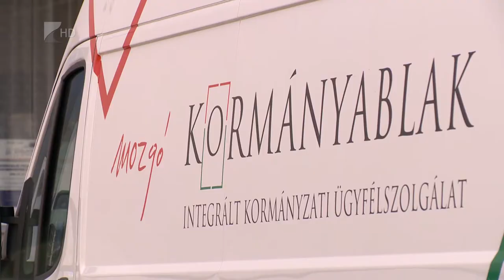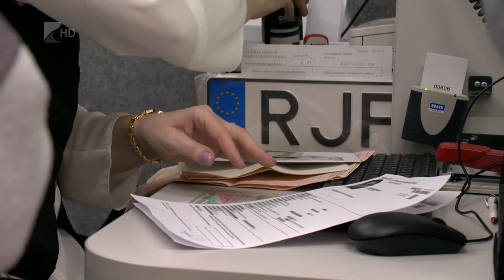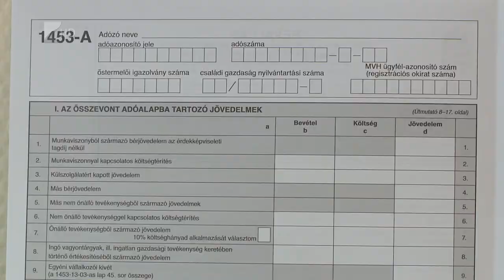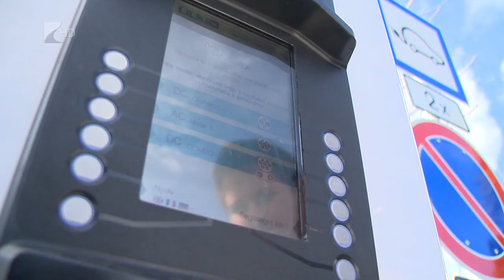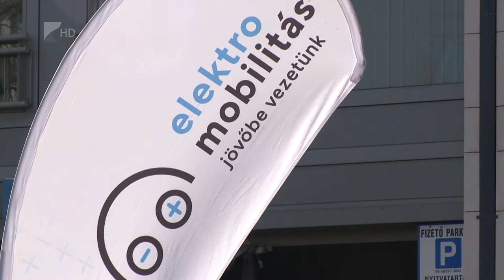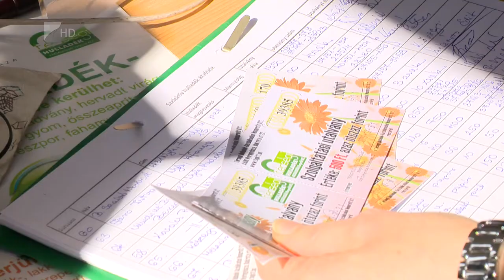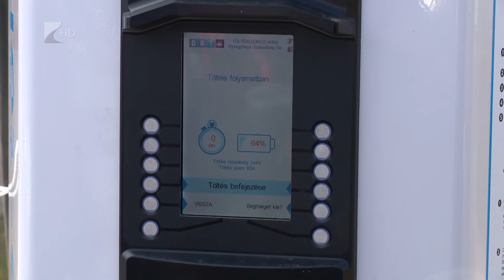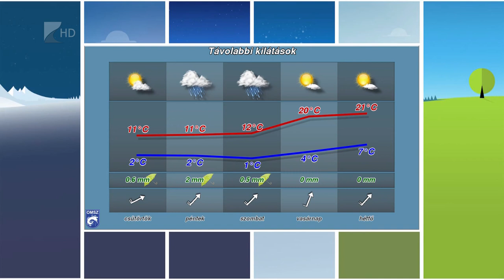Híradó 2019.03.12. - Kölcsey Tv